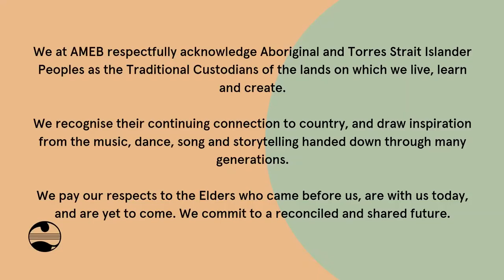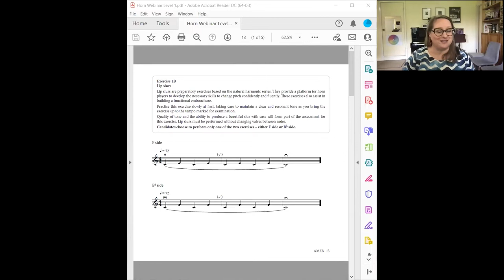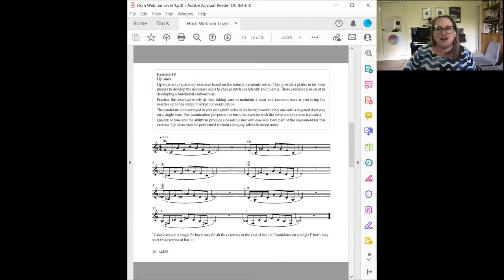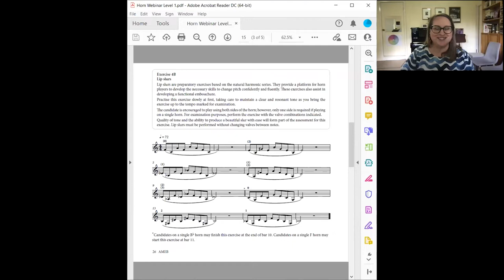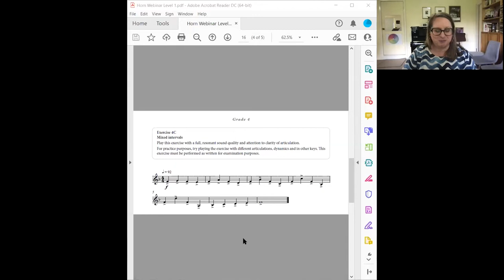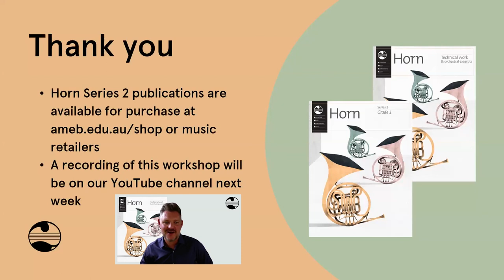AMEB Horn Workshop - Level 1 with Ysolt Clark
In this workshop, prominent Australian horn player and Syllabus Consultant, Ysolt Clark will guide you through what’s new in the 2022 Horn syllabus.

With a discussion of syllabus updates, demonstrations of technical exercises and exciting new repertoire, you’ll get a deeper understanding to support your teaching.

- Horn Series 2 Grade books (Preliminary to Grade 4)

- Recorded Accompaniments